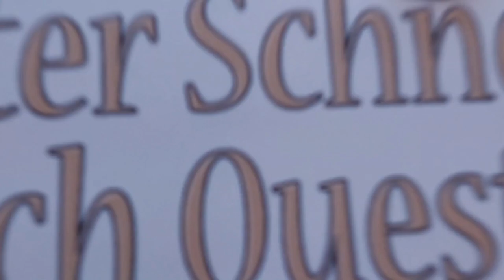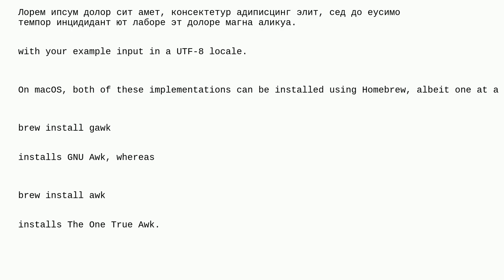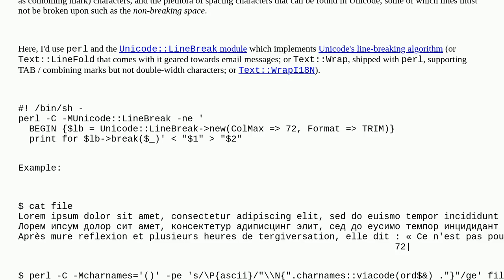Unix: awk to wrap Unicode lines at 72 column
awk to wrap Unicode lines at 72 column

A special thanks goes out to the community

  awk